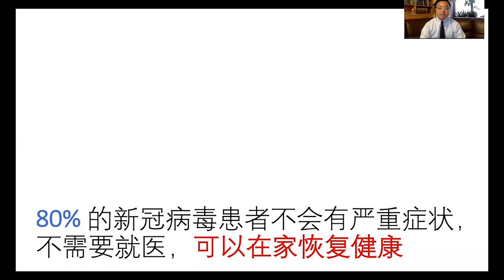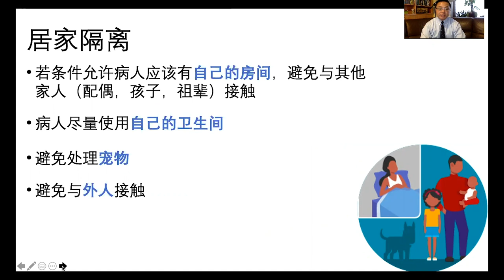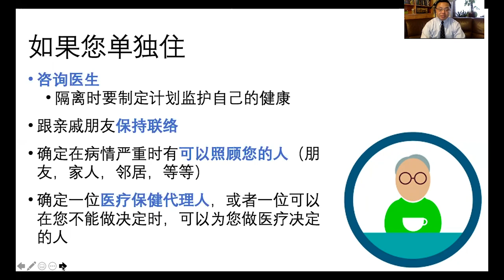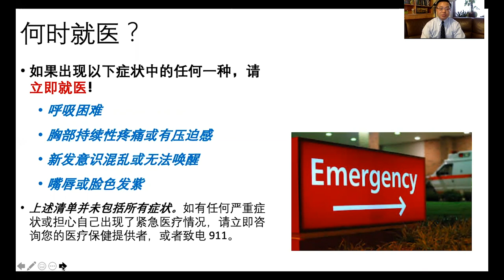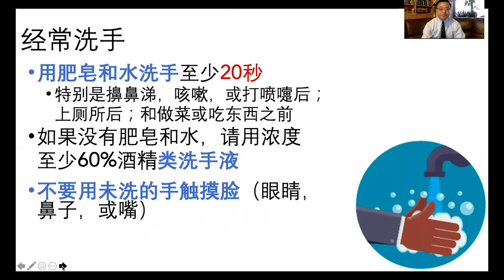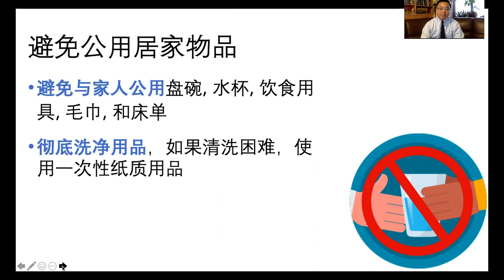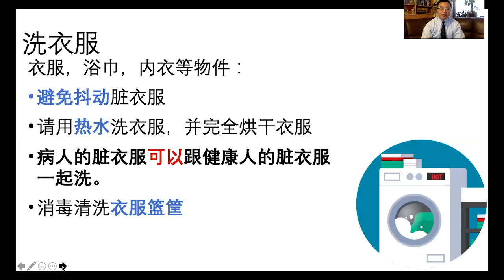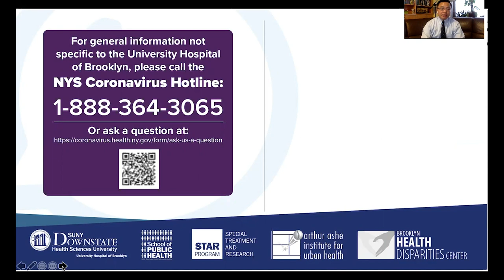COVID-19 - Chinese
SPECIAL THANKS

NARRATOR

Feng Qian, MD, PhD, MDA, MS
Associate Professor
Department of Health Policy, Management & Behavior
School of Public Health
University at Albany - SUNY

VIDEO PRODUCTION

TONYA TAYLOR, PHD, MS
Assistant Professor
Special Treatment and Research (STAR) Program
College of Medicine
SUNY Downstate Health Sciences University

ELIZABETH HELZNER, PHD, MS
Associate Professor
Department of Epidemiology & Biostatistics

AIMEE AFABLE, PHD, MPH
Associate Professor
Department of Community Health Sciences

TRANSLATION

Shannon Chen, Daniel Xia
MD/MPH Students

CONTENT REVIEW

Coronavirus Preparedness Task Force
Community Education & Outreach Work Group

Content was adapted from official materials of the US Centers for Disease Control and the NYC Department of Health and Mental Hygiene